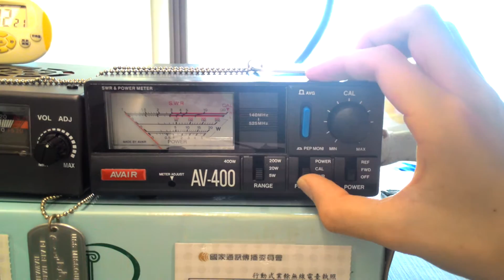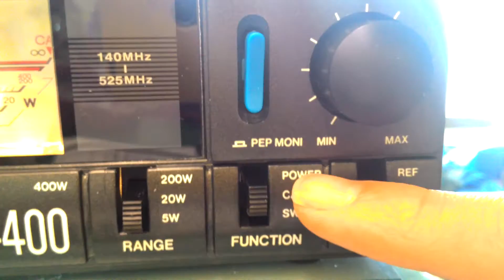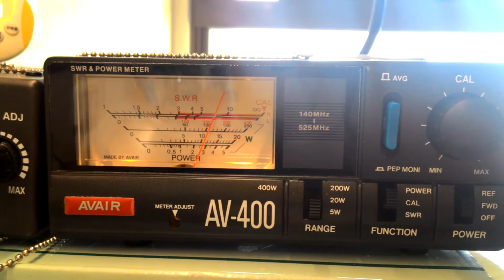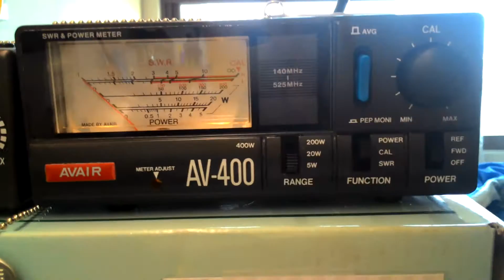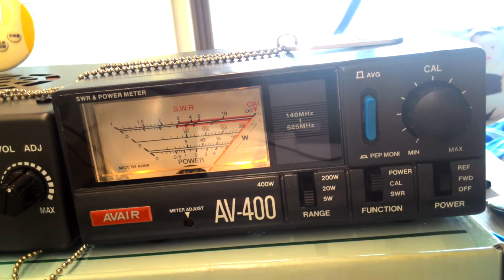(業餘無線電)[SX-400] [AV-400]註波比表使用方法(歸零-測試)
Power=瓦數
SWR=註波
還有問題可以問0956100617